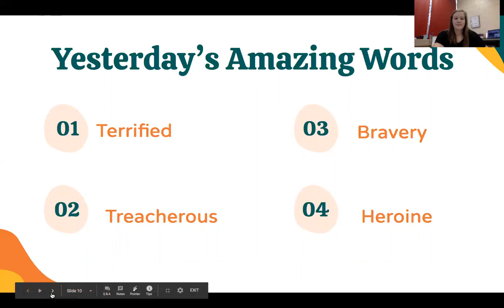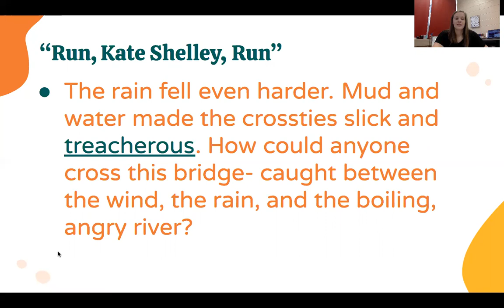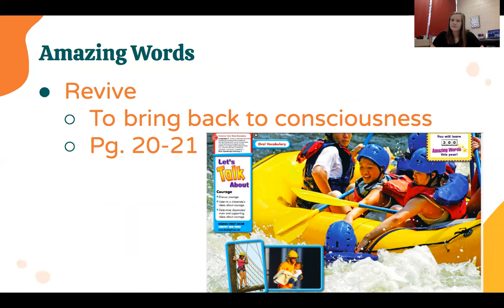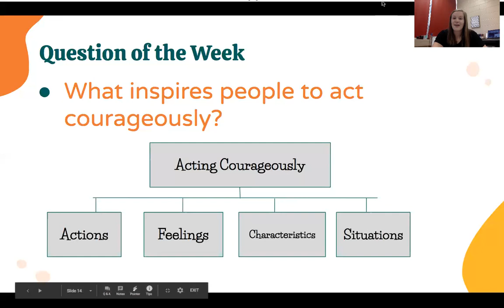Red Kayak Amazing Words Day 2